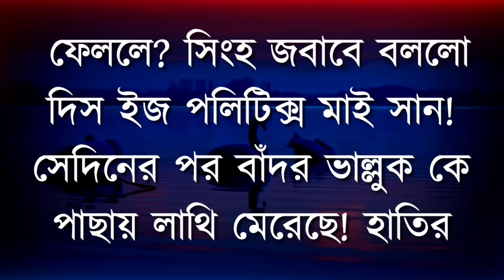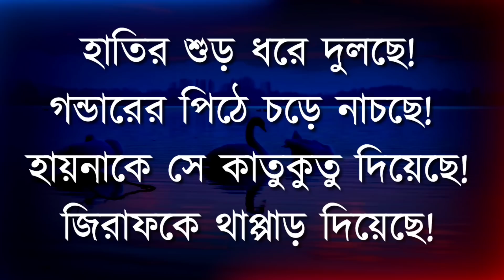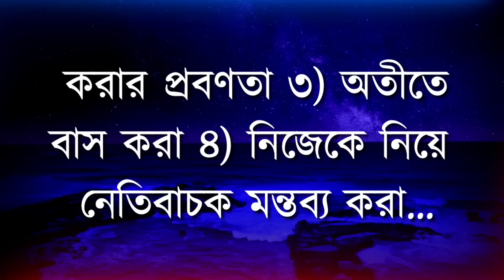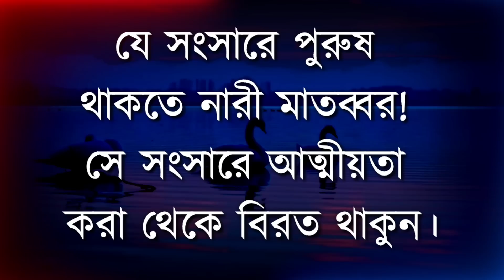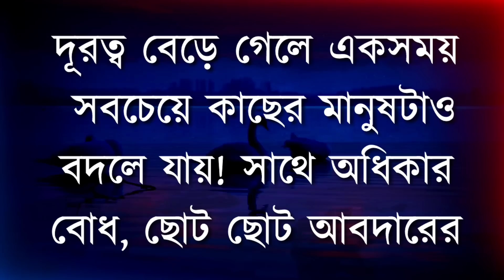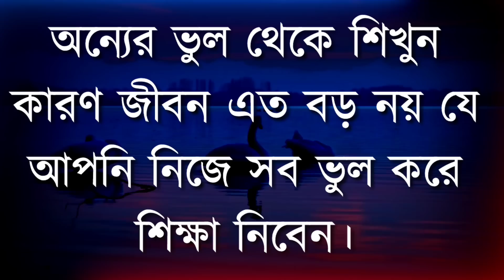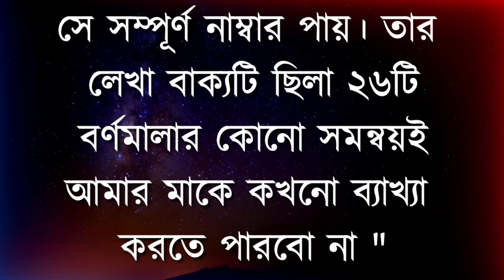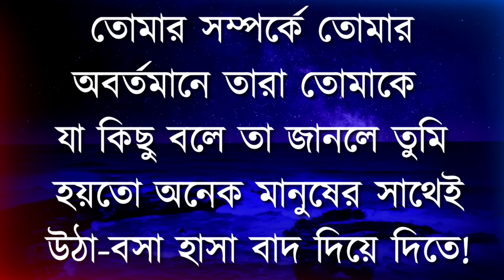যে ঘরে নারীর শাষন চলে সেই ঘরে কখনো | Best Motivational Video in Bangla |Heart Touching Quotes..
Best Motivational Video in Bangla | যে ঘরে নারীর শাষন চলে সেই ঘরে কখনো | Heart Touching Quotes..